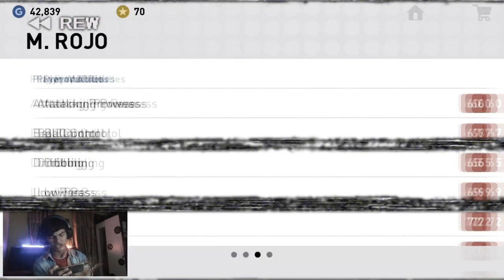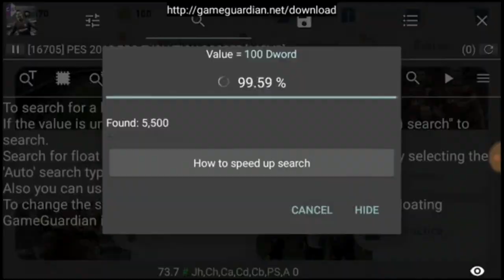YOUTUBE REWIND PRO EVOLUTION SOCCER 2019